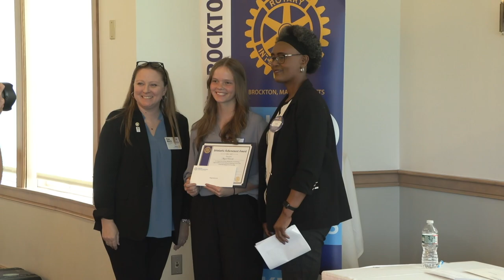Brockton Rotary Club Scholarship Awards 6-8-23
The Rotary Club of Brockton held a ceremony to award their scholarships at Thorny Lea Golf Club.